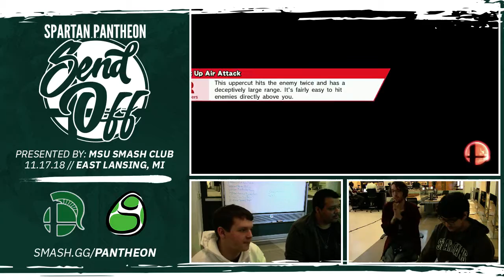MSU Pantheon: TDT + Nen (Sonic/Bayo + Bayo) vs Go• + Gomakenpi (Ryu/Mario)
MSU Patheon Doubles Winners R1
11/17/18
East Lansing, MI

Support GooshiGaming at:

Twitch.tv/GooshiGaming
Twitter.com/GooshiGaming
Facebook.com/GooshiGaming